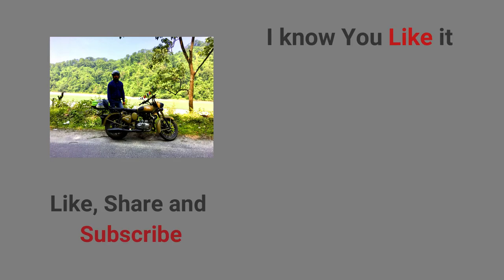Darjeeling: The Best Places to Visit on a Bullet Train Tour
Darjeeling tour on bullet, its like dream come true.
actually, I travel just for fun but believe me Darjeeling is such a beautiful place to visit at least once in a life. a tour on bullet was a pleasant journey for us. we went there with my best friend's bullet. all you know what the experience was, just like Icing on the cake.

friends I took more journey like Darjeeling for you very soon.